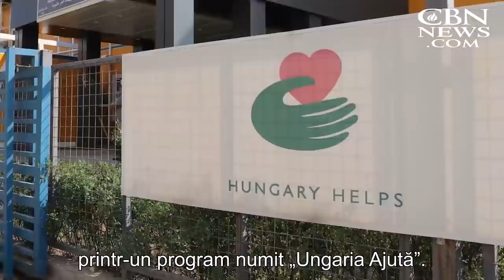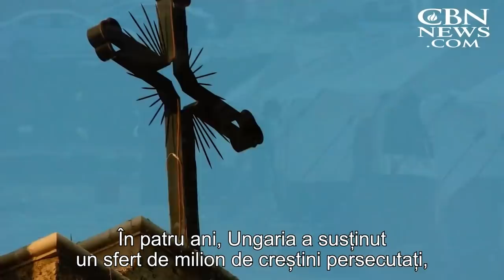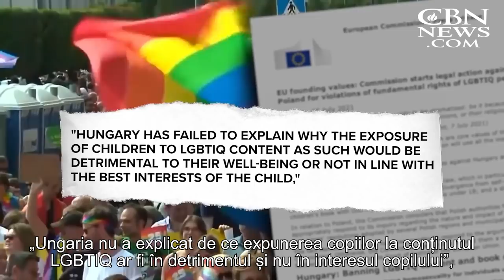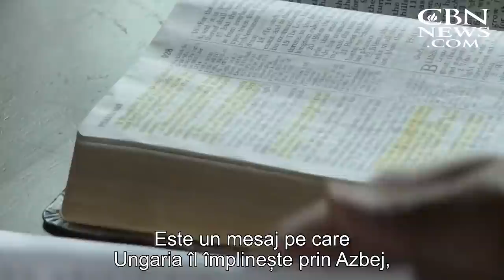De ce este Ungaria interesată să susțină și să protejeze creștinii persecutați din întreaga lume?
De ce este Ungaria atât de interesată să susțină și să protejeze creștinii persecutați din întreaga lume?

CIF: 33686860